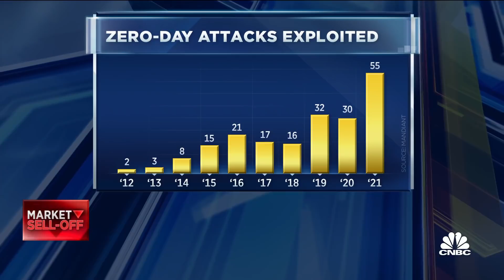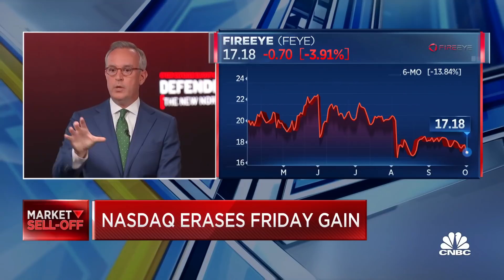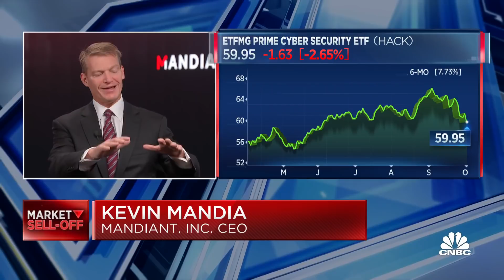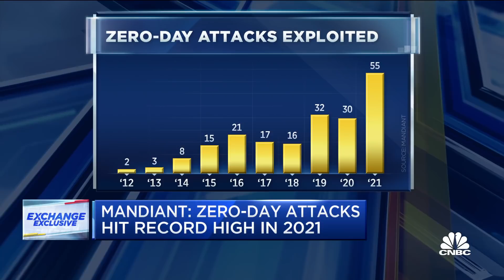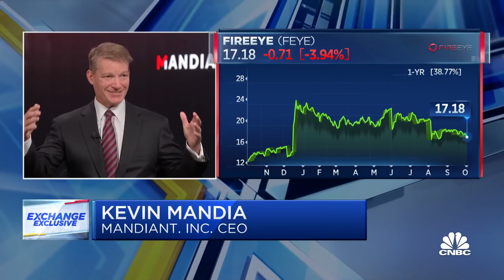'Zero-day' cyber attacks are destructive, becoming more common: Expert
Eamon Javers joins The Exchange with Kevin Mandia, CEO of Mandiant. The two discuss the prevalence of "zero-day attacks" and why they're hard to fight back against.